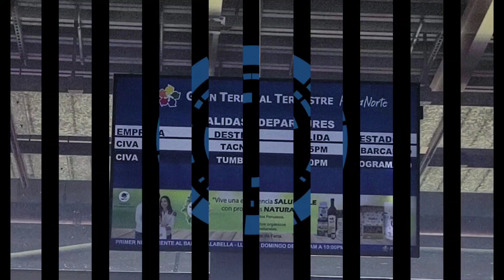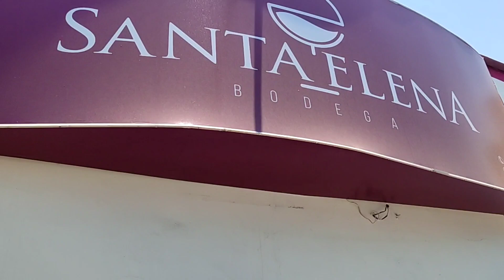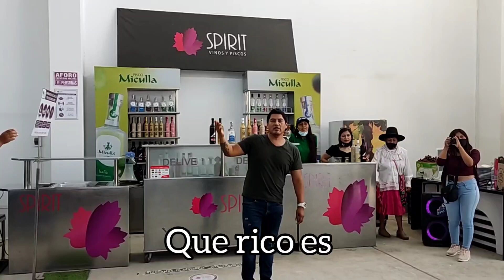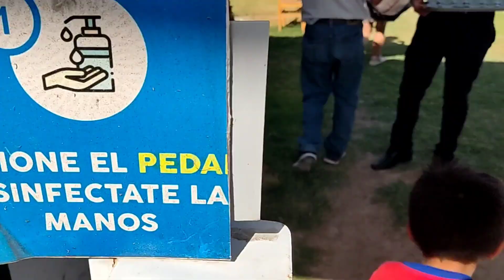Tacna: La ciudad heroíca del Perú 🇵🇪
🔖Como llegar a  Tacna 😍

📌Bus Lima - Tacna  🚐
Las empresas de transporte terrestre que realizan el viaje en esta ruta son Oltursa, Excluciva, Tepsa y Civa que los puedes tomar en el terminal terrestre Plaza Norte.

📌Se contrató el Tour: Descubre Perú con el siguiente itinerario:
-Parque de la locomotora.
-Parque de Topiarios.
-Bodega Santa Elena.
-Bodega Spirit para la degustación de vinos y piscos.
-Distrito de Pachia para la degustación del pastel de choclo.
-Complejo arqueológico de Miculla.
-Puente colgante de Miculla

📌Segundo tour para el complejo monumental alto de la alianza.

🔖Costo💱
1. 🚙 Destino hacia Tacna (Turismo Civa) s/90.00.
2. 🚕Primer Tour s/40.00 soles.
3.🔖Entrada al complejo arqueológico de Miculla s/.2.50.
4.🚐Segundo tour s/30.00 soles.
5.🔖Entrada al museo de sitio del campo de la alianza s/1.00.
6.🏢 Hospedaje desde los s/70.00 en adelante.
7.🍲 Almuerzo desde: s/10.00 (Menú).
8.🚙Pasaje de regreso a Lima  (Turismo Civa) s/80.00.

🔖Gastos adicionales💱
🍲Cena y desayuno durante el viaje desde los s/10.00
🏖 Destino a playa: Boca del río en bus s/10.00 y en taxi s/70.00
🍲Almuerzo del mismo Tour (Salón Cautiva) desde los s/20.00.
🍷Vinos y piscos desde los s/18.00.

📌Datos importantes:
-El viaje por carretera es desde las 20 horas en adelante.
-El bus hará paradas para poder cenar, almorzar y/o cenar.
-También se puede ir en avión y la duración del viaje sería de aproximadamente 1 hora con 45 minutos.